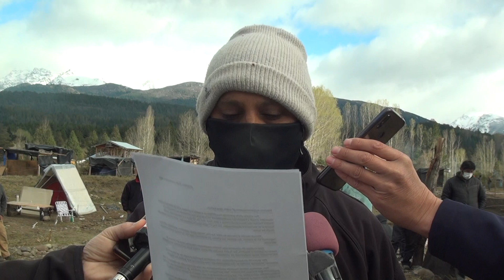Toma del Bo. Lujan, los vecinos piden que la tierra vuelva al estado municipal